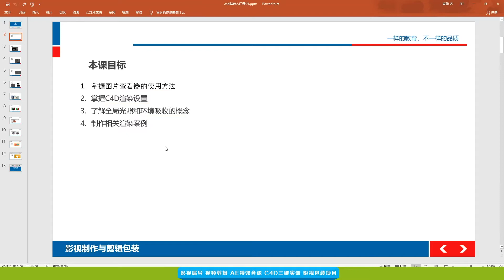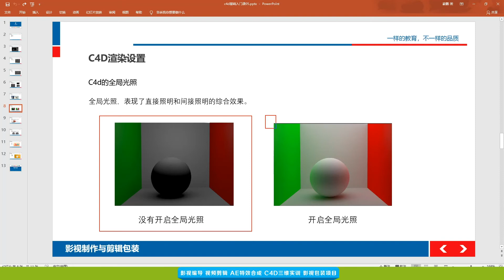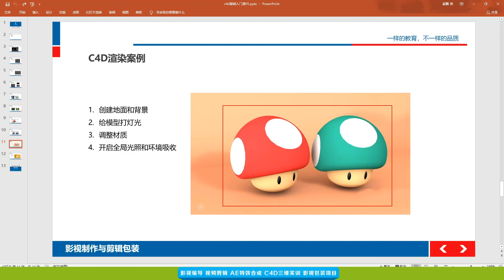C4D零基础入门 | 5.12 第五阶段总结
本课程基于三维制作软件 Cinema 4D 进行入门阶段的系统教学，前期教授C4D基础的软件操作界面，中期教授C4D软件的建模，后期教授C4D的材质灯光渲染。采取分步递进式教学的方式，结合有趣生动的案例，展示制作流程和理念，帮助初学者快速掌握C4D基础入门。